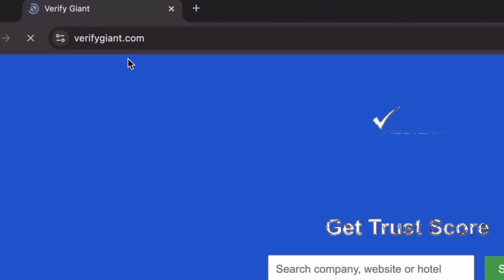Oaks Darwin Elan Hotel Australia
to scan any website, company, or hotel and determine if it’s worth your time or a scam. In this video, we explore the Oaks Darwin Elan Hotel, one of the premier luxury hotels in Darwin, Australia. Discover why this hotel is a top choice for both families and business travelers seeking comfortable and stylish accommodation in the heart of the Northern Territory. We delve into the Elan Hotel amenities, showcasing its family-friendly features and business facilities that cater to every guest's needs. Join us as we provide an in-depth review of Oaks Darwin, highlighting what makes it one of the best hotels in Darwin. Whether you're planning a trip for leisure or work, our insights on Darwin travel and tourism will help you make informed decisions about your stay. Don't miss out on our comprehensive Oaks Darwin reviews and tips for enjoying your visit to this stunning destination.